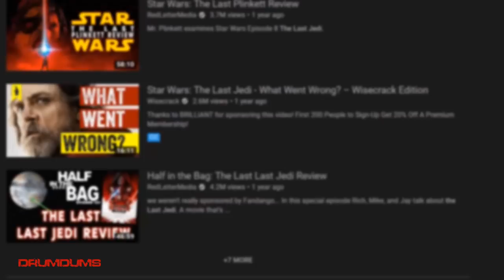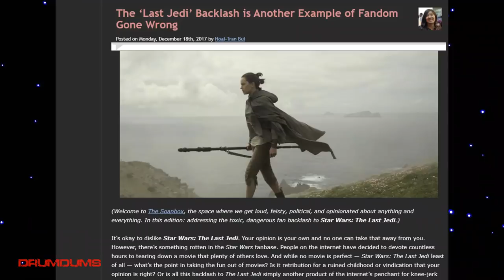The Last Jedi Revisited: How Did This Happen to Star Wars?!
Without a doubt Star Wars The Last Jedi is a conversation starter. Is it really that bad, or is there something deeper here? Internet fandom has created a whole new side of the movie business and TLJ is a perfect example of what can go wrong. Here is my Revisted special.

SUPPORT DRUMDUMS!

➡️  HUMDRUM
➡️  PURCHASE WORTHY

* ➡️  Unicorn